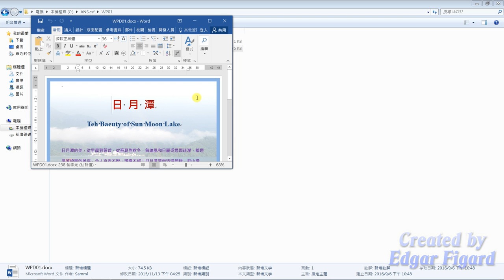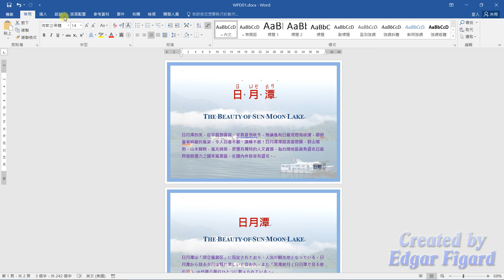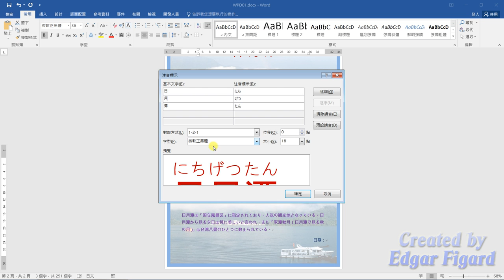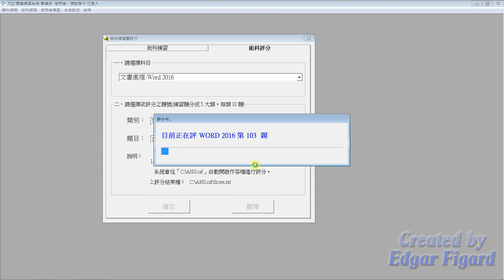TQC Word 2016動態解題示範 - 103 日月潭